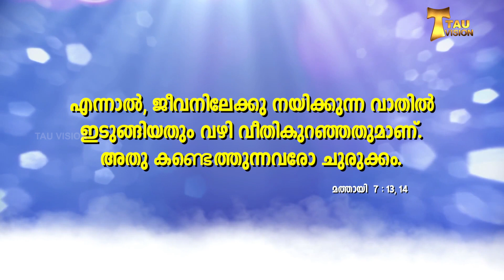വഴി | നിത്യജീവൻ പകരും വചനം 70